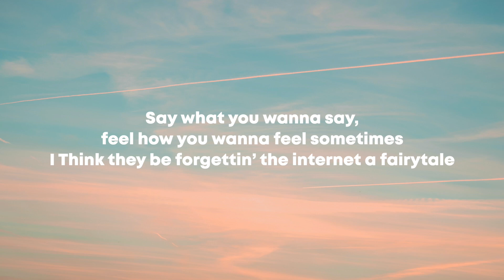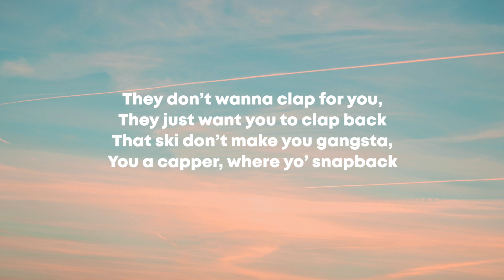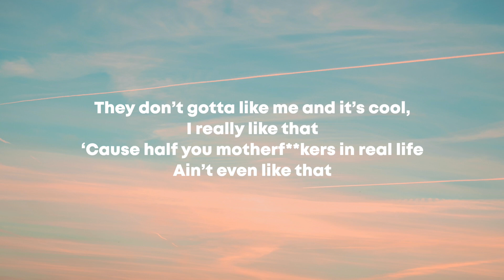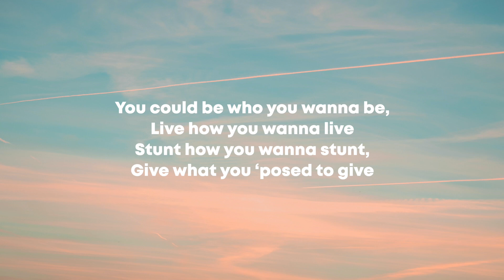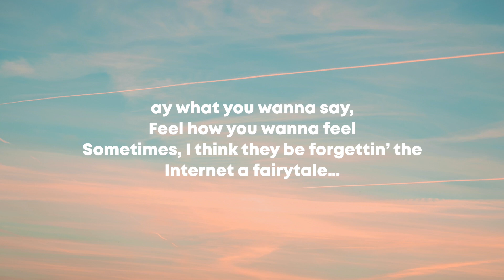GloRilla - Internet Trolls (LYRICS)